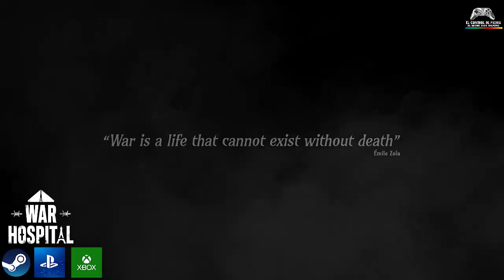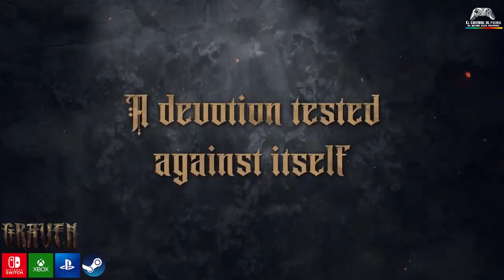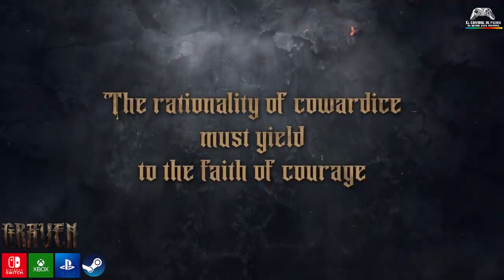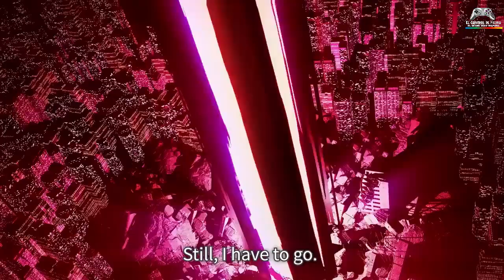¡Nuevos clasicos a la vista! Lanzamientos y Re lanzamientos Enero 2024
El 2023 fue uno de los mejores años en cuanto a lanzamientos se refiere para los videojuegos, por lo que dejó la vara muy arriba. y 2024 comienza con esa incercia. En este video te traigo una recopilacion de lo que pinta a ser lo mejor que se lance este mes de Enero, lanzamientos nuevos y relanzamientos a consolas mas actuales que vale la pena tener y que haran que lo que resta de este mes tengas que jugar.